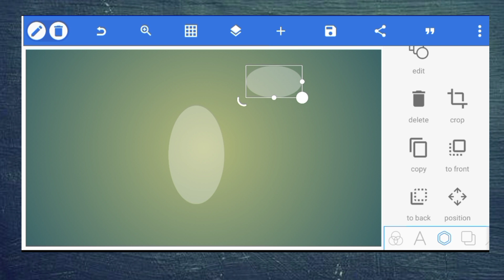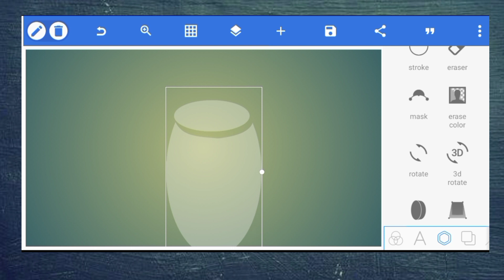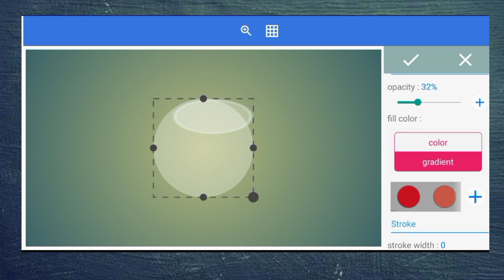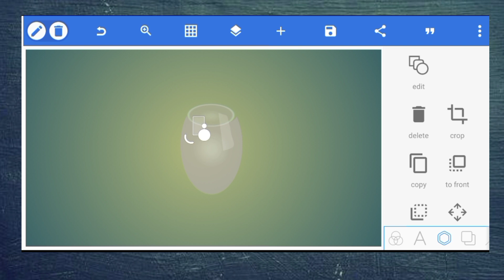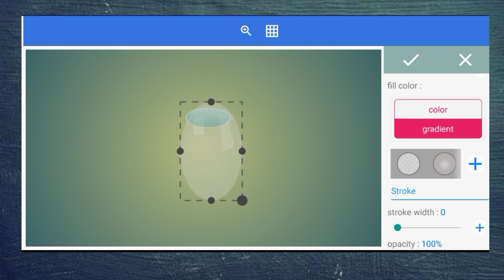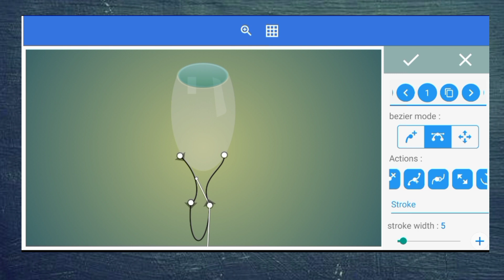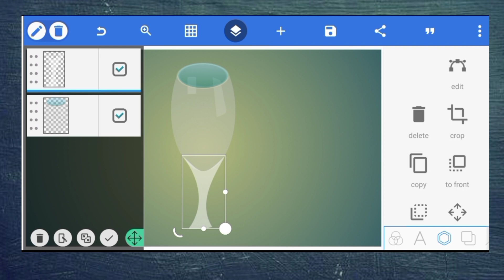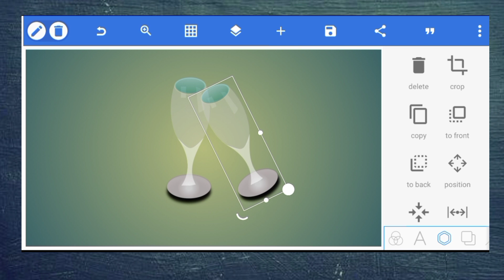Design a Cup of Glass || pixcelLab tuitorial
pixcelLab tuitorial

Watch:

 • Elektronomia - Br...